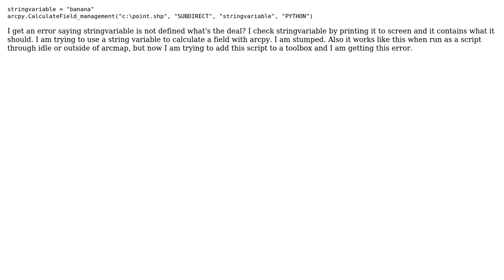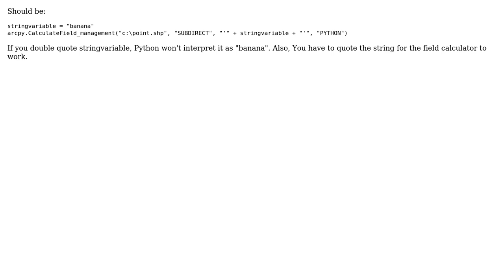GIS: Using variable to calculate field with ArcPy as script in toolbox?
With thanks & praise to God, and with thanks to the many people who have made this project possible! | Content (except music & images) licensed under CC BY-SA | Music | Images & others | With thanks to user PolyGeo user jtgis user jeb and the Stack Exchange Network Trademarks are property of their respective owners. You are responsible for your own actions.